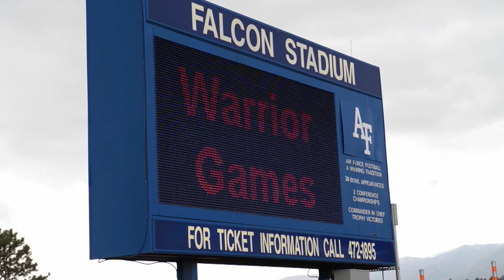Colorado Springs, Colo. Ready to Host 2013 Warrior Games